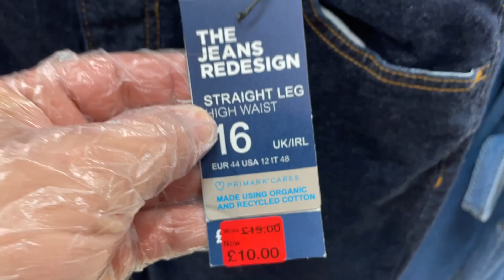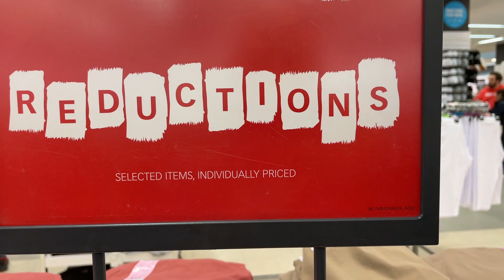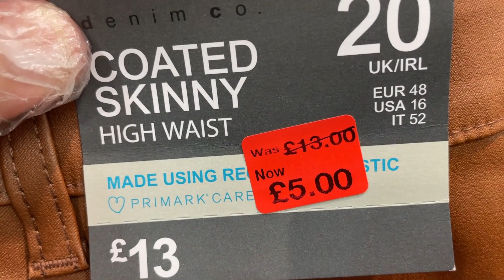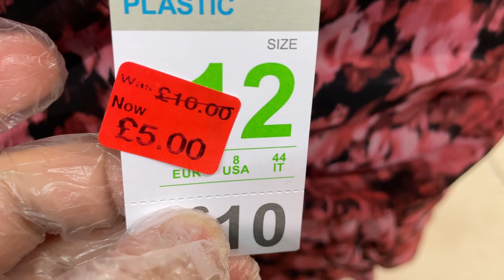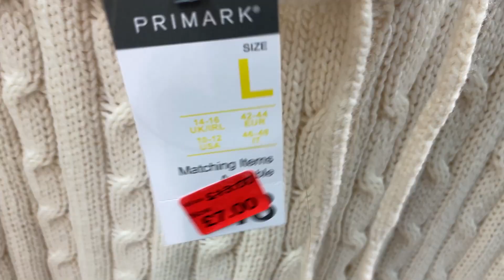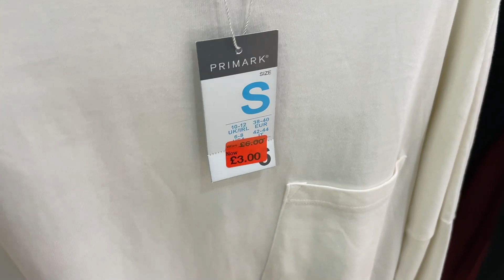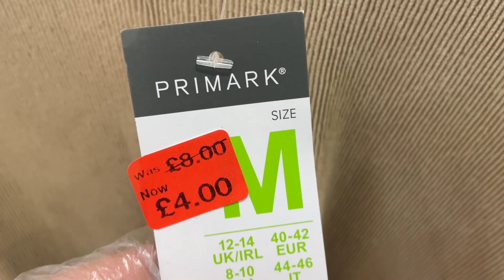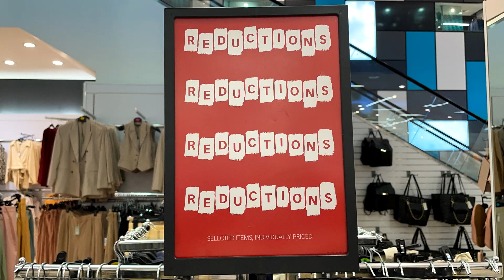Primark Women's New Reductions - February 2022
Primark Women's Clothes Sale - End of February | 2022 + Prices